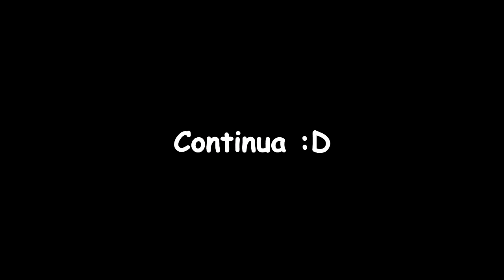Dead Rising 3 (Parte 12) - Isto aqui não vai prestar!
Senta que lá vem gameplay galera !! Hoje com gameplay de Dead Rising 3.
  Gostou ? Deixe seu joinha, favorite, compartilhe, isso ajuda muito e eu agradeço \o/!